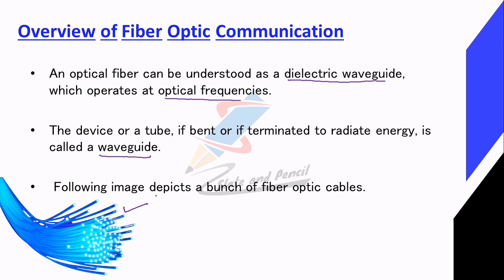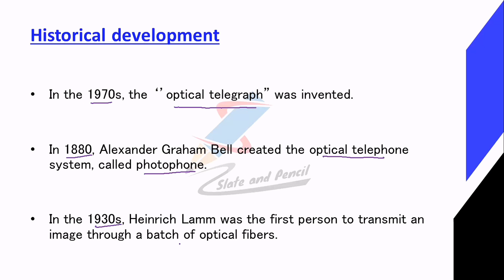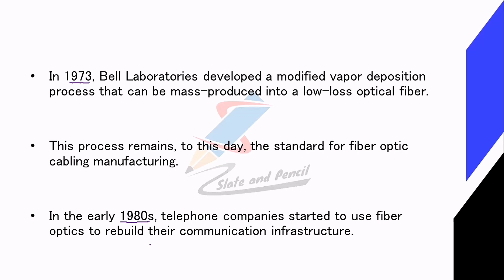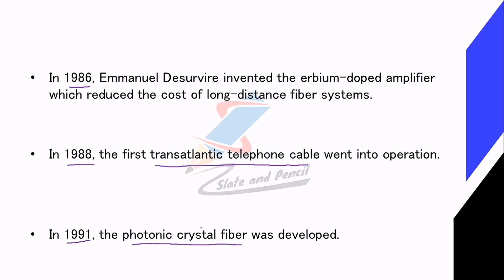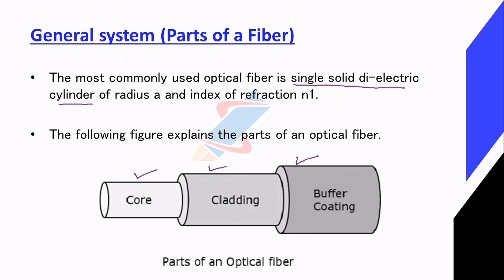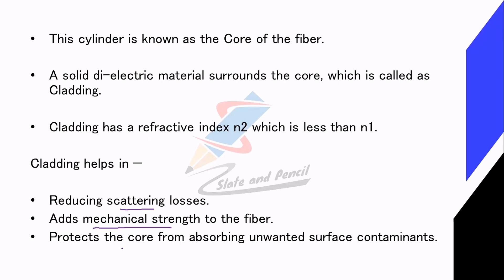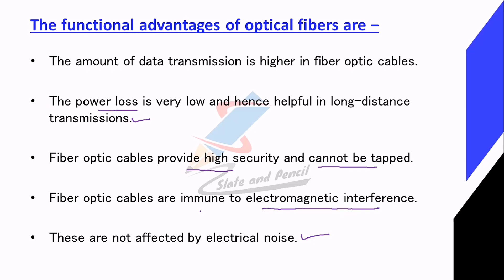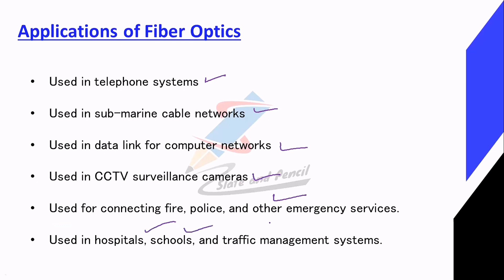Optical fiber introduction|hisstorical development general system advantage disadvantage application